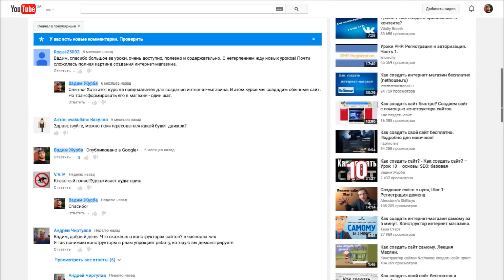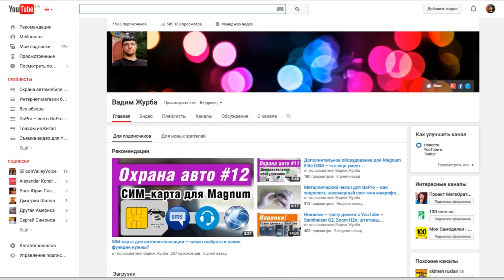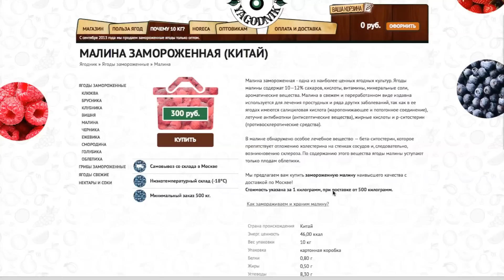Как создать интернет-магазин без заморочек? – №1 – Магазин на онлайн-платформе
В предыдущих видео на моем канале мы создавали интернет-магазин на собственном хостинге. То есть, мы регистрировали доменное имя, покупали хостинг, устанавливали движок и настраивали его работу.
Такой способ создания магазина достаточно трудоемкий, ведь нужно разобраться и с хостингом и со скриптами и настроить движок и доработать внешний вид магазина.

Существует и более простой путь – создать интернет-магазин на одном из онлайн-сервисов, которые предоставляют уже настроенный движок магазина сразу после регистрации.
В результате путь от идеи создания магазина до первых продаж значительно сокращается.
Это особенно актуально для начинающих интернет-предпринимателей, которые не хотят разбираться в технической части работы магазина.

Этим роликом я начинаю новую серию обучающих видео, в которых мы выберем один из онлайн-сервисов для создания интернет-магазина, создадим магазин, настроим его и наполним товаром.